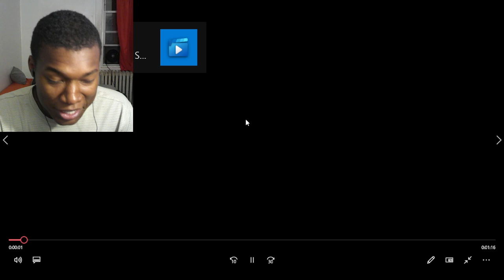SONIC X SHADOW GENERATIONS - Summer Game Fest Trailer REACTION